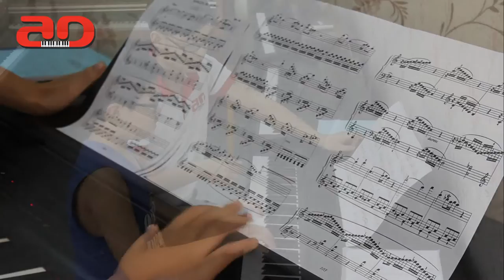Dạy hoc đàn piano Bài23 - Lớp cá nhân của bé Đức Minh - Gv. Trung Hiếu